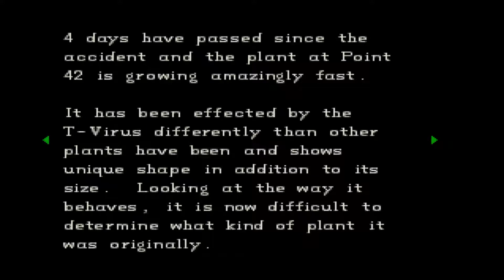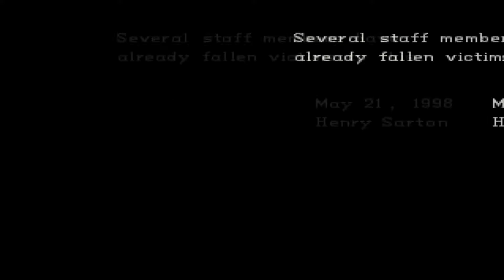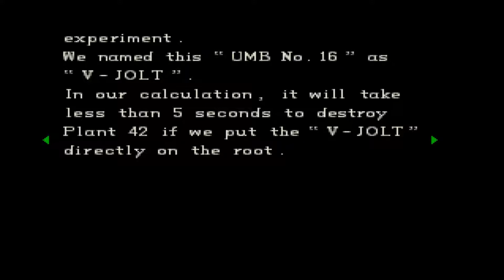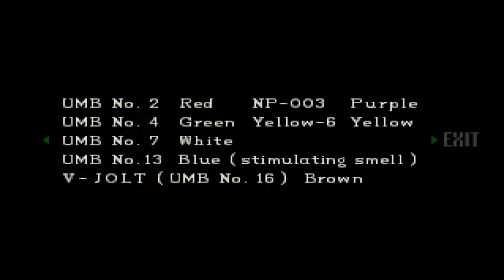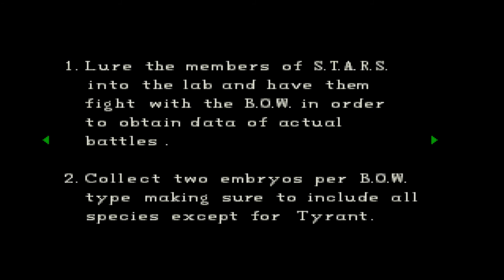Resident Evill 1 Part 3/5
Resident Evill  1 Jill valentine
No.10-3